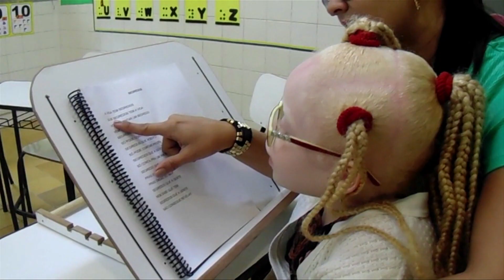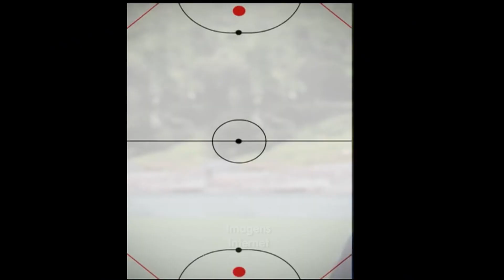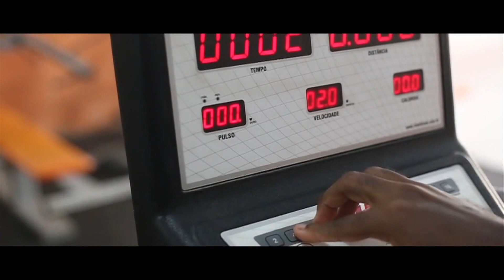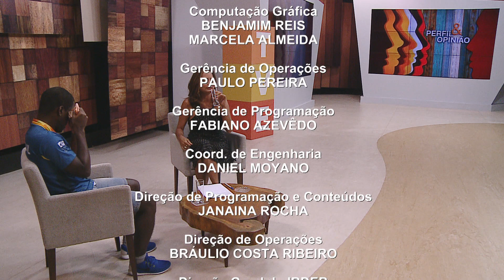Perfil & Opinião | Jefinho Gonçalves | 03.04.2019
O Perfil & Opinião desta semana convida Jefinho Gonçalves, campeão Paralímpico de Futebol de 5.